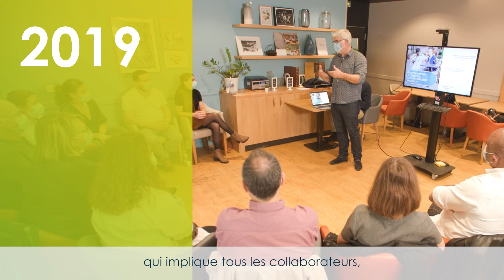Korian fête ses 20 ans !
🎂 20 ans, le plus bel âge !

Ce 24 mars 2023 n’est pas un jour comme les autres. Ce 24 mars, le Groupe Korian fête ses 20 ans. Que de chemin parcouru depuis 2003, porté par l’énergie collective et l’engagement sans faille au service de nos résidents et patients de toutes celles et ceux qui font la grande famille Korian : collaborateurs, professionnels de santé et soignants. 🧡

Premier groupe européen du soin, de la santé, de l’hospitalité dans les moments de fragilité, Korian c’est aujourd’hui :
▫️ Une présence dans 7 pays européens
▫️ 700 bassins de vie desservie
▫️ + de 1 100 établissements
▫️ 810 000 personnes accompagnées au quotidien
▫️ Un employeur de référence avec le label Top Employer 2023 en Allemagne, Belgique, France et Italie

Ensemble, nous continuerons ces 20 prochaines années à écrire l’histoire du Groupe. 🤝

This March 24, 2023 is not a day like any other. On this March 24, the Korian Group celebrates its 20th anniversary. How far we have come since 2003, driven by the collective energy and unwavering commitment in serving our residents and patients by all those who make up the Korian family: team members, healthcare professionals and caregivers. 🧡

Leading European community for care, healthcare and hospitality in times of vulnerability, Korian stands for today:
▫️ a presence in 7 European countries
▫️ 700 local communities served
▫️ 1,100+ facilities
▫️ 810,000 people supported daily
▫️ An employer of reference with the Top Employer 2023 label in Belgium, France, Germany, Italy

Together, we will continue over the next 20 years to write the Group's history. 🤝